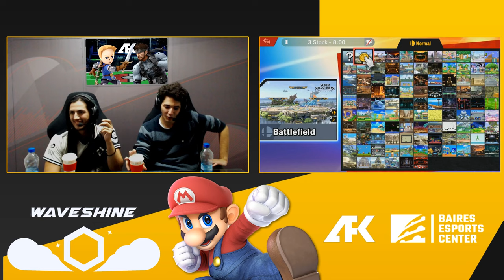Waveshine 22 - RECK | Joa (Mii Swordfighter) vs Mashiz (Snake) - L. Round 7 - SSBU